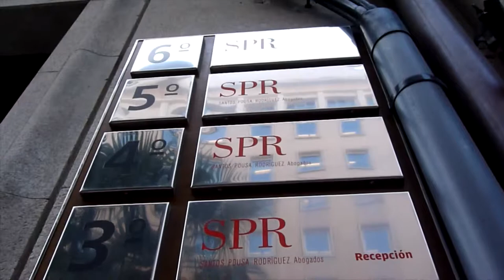Ex traballadoras/es do Grupo Álvarez reclaman cargas das vivendas vendidas (Vigo, 10/05/11)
Un grupo de ex empregadas/os do Grupo de Empresas Álvarez que asesora a CIG volveron concentrarse diante do despacho do avogado José Pérez Pousa, na rúa Colón de Vigo, para reclamar que lles abone a parte que lles corresponde das cargas que pesaban sobre as vivendas da empresa en Cabral que foron poxadas recentemente e cuxo importe o Concello condonou. Denuncian que o letrado, que representa ao 53,56% dos ex traballadores/as do GEA, negociou co Goberno local para que non fixese efectivo o cobro de 850.000 euros pero non lle fixo entrega do 27,25% que lles pertencería desta cantidade, arredor de 200.000 euros.